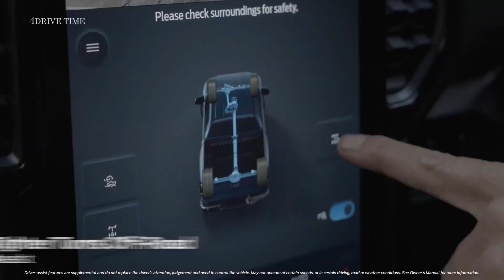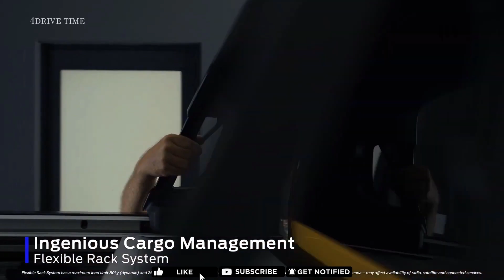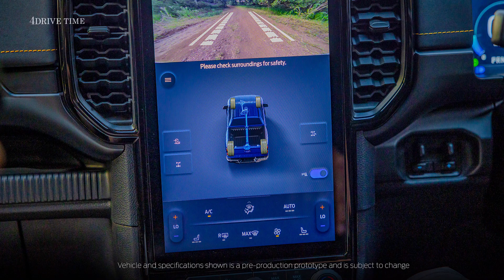New Ford Ranger Wildtrak X – Special Edition with more off-road capabilities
Ford Australia unveiled a Wildtrak X trim for the Ranger, bridging the gap between the Wildtrak and the Raptor in terms of off-road prowess and on-road comfort. The new trim – which was also available in the previous generation of the pickup – gains a beefed-up suspension, wider tracks, and increased ground clearance, alongside a long list of standard features.

Starting with the exterior, the Ranger WIltrak X gets a slightly different grille with a colorful accent above the lower intake, a steel bash plate, and a set of Matrix LED headlights at the front. Other distinct features include the cast aluminum side steps, the black Ford emblems, the Wildtrak X badges, and the version-specific Cyber Orange shade with contrasting Asphalt Black accents. Ford also added the Flexible Rack system with foldable roof racks and a sliding loading rack on the rear bed.

Most pickup enthusiasts will notice the new set of 17-inch alloy wheels which are shod in grippy General Grabber AT3 all-terrain tires (265/70 R17). Unlike the Wildtrak X trims of the previous-gen Ranger which were mostly limited to cosmetic changes, the new model comes with some serious suspension upgrades., thanks to the new Bilstein Position-Sensitive Dampers with End Stop Control Valve (ESCV) technology. Ford says that the new dampers have greater “tuning bandwidth” allowing chassis engineers to improve the pickup’s abilities both on and off the beaten track while retaining the same 3,500 kg (7,716 pounds) towing capacity.

The combination of larger wheels and upgraded suspension increases the track widths by 30 mm (1.2 inches) on both axles, and give the Wildtrak X an extra 26 mm (1 inch) of ground clearance compared to the regular Wildtrak without the drawbacks of a lift kit. As described by David Grice, chief platform engineer of the Ford Ranger, the Wildtrak X was designed and engineered with the “overlanding community front of mind”.

The Wiltrak X is exclusively available with the bi-turbo 2.0-liter four-cylinder diesel producing 201 hp (150 kW / 204 PS) and 500 Nm (369 lb-ft) of torque. This means it doesn’t get the more powerful 3.0-liter V6 turbodiesel which is optional in the Wildtrak and standard in the Platinum. Power is transmitted to all four wheels through a 10-speed automatic gearbox with the help of the full-time 4WD system.

Off-road capability is further improved by the Trail Turn Assist and Trail Control systems, plus the Rock Crawl drive mode which is borrowed from the Raptor. The Trail Turn Assist brakes the inside rear wheel at low speeds when you drive off the beaten track, reducing the turning radius by 25%. On the other hand, the Trail Control is like cruise control for off-road courses, allowing the driver to set a stable speed of up to 32 km/h (20 mph) in order to concentrate on the steering.

Standard equipment of the Wildtrak X includes a 12.4-inch digital instrument cluster, a 12-inch infotainment touchscreen, a B&O premium audio system, and an overhead auxiliary switch bank supporting the fitment of aftermarket accessories. There’s also leather and Miko suede upholstery for the seats, Wildtrak X embroidery, Terra suede accents, and Cyber Orange contrasting stitching all around the cabin.

The Ford Ranger Wildtrak X will arrive at Australian dealerships in the second half of 2023. The suggested retail price is AU$ 75,990 (US$ 50,815) and the estimated drive-away price at AU$ 84,789 (US$ 56,698). The latter is AU$ 8,546 (US$ 5,715) more expensive than the regular Wildtrak, but AU$ 11,451 (US$ 7,657) cheaper than the full-blown Raptor.

Track: Cinematic Trailer Orchestra by Infraction (Glorious Hero)